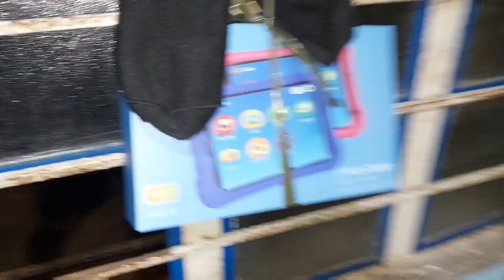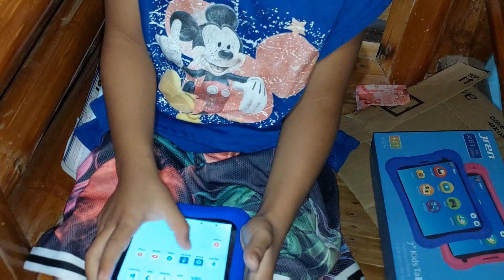Naranasan nyo ba magsabit ng MEDYAS sa bintana kapag pasko | Tablet at pera galing may Santa Claus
Santa claus